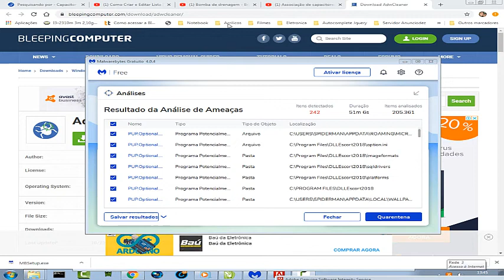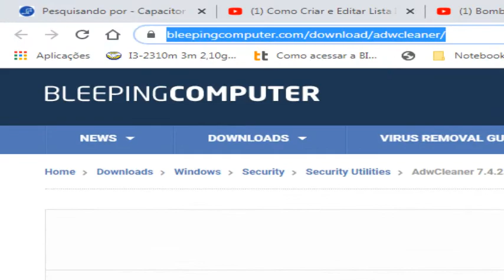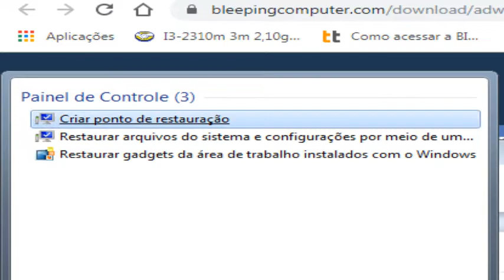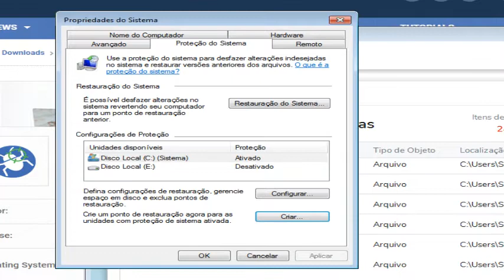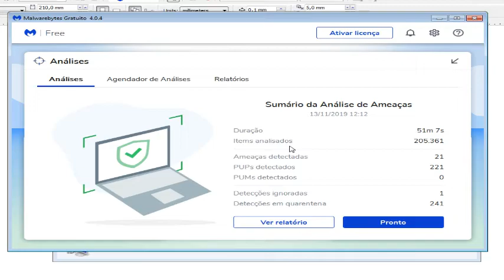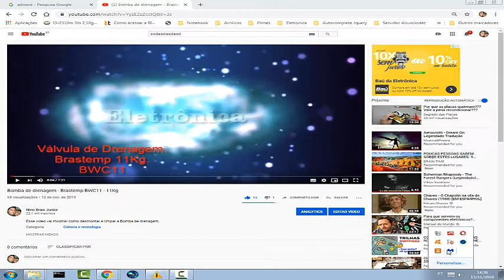Retirar vírus do navegador da internet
Esse vídeo vai mostrar como simples remover vírus do navegador